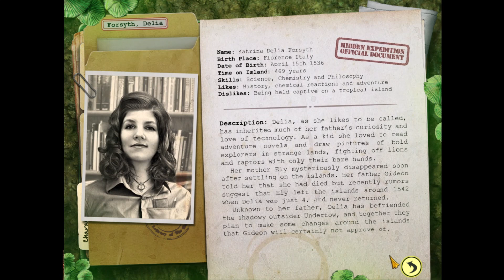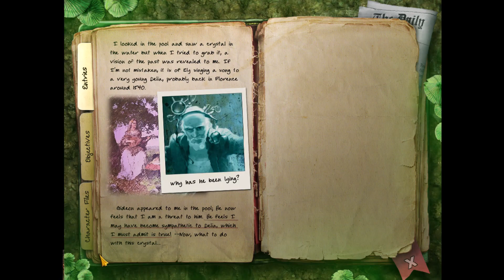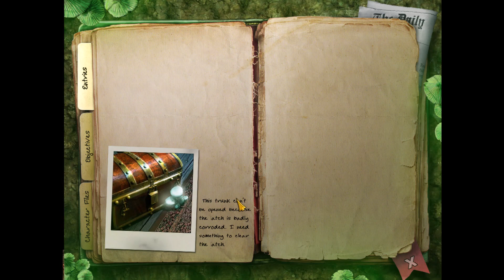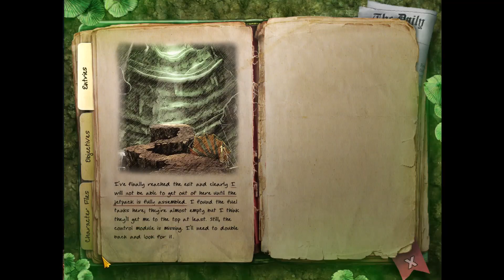Let's Play Hidden Expedition Devil's Triangle: Part 5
In this video I explore the underground cave system and shipwreck, meet the pilot we were sent to rescue, find out she doesn't really want to be rescued, and never see her again in this game or the next.